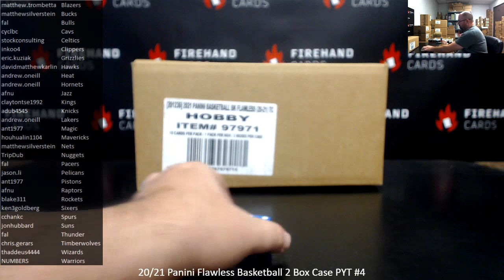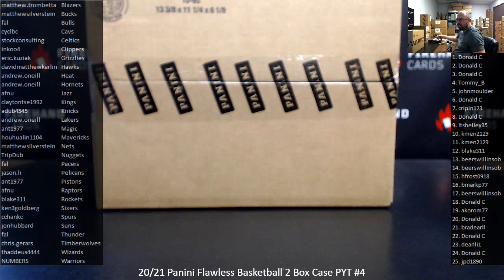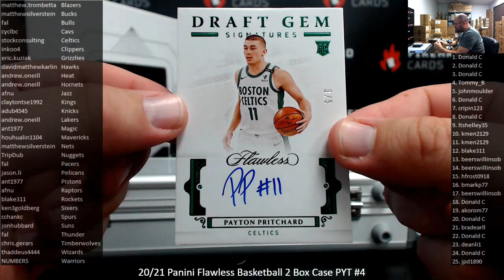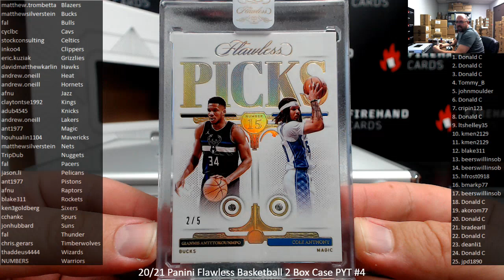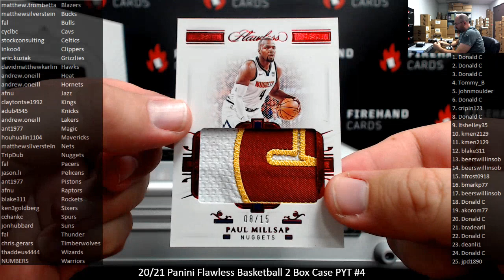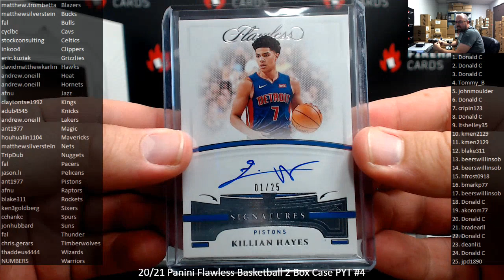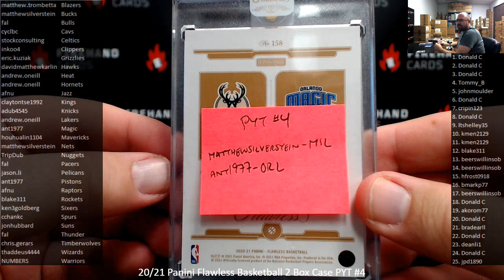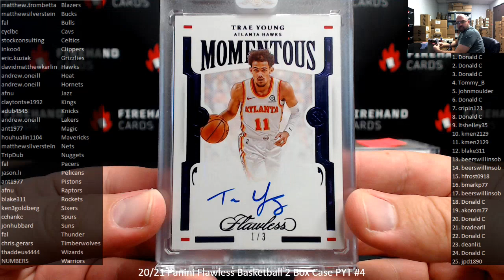1/28/2022 20/21 Panini Flawless Basketball 2 Box Case PYT #4